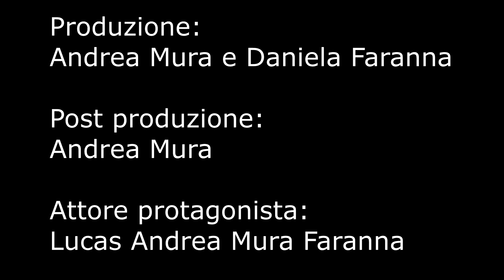Presntazione Skipper RDR 2018 Saint Malo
Presentazione degli Skipper della Route du Rhum nella "Fossa dei Leoni" all'interno delle mura di Saint Malo davanti a migliaia di persone.